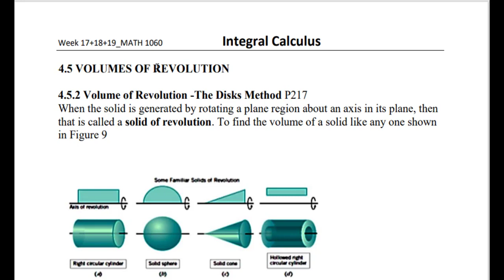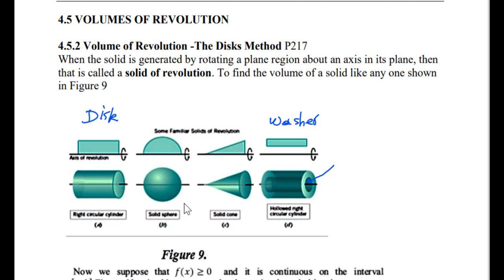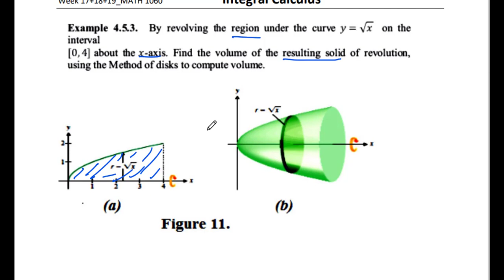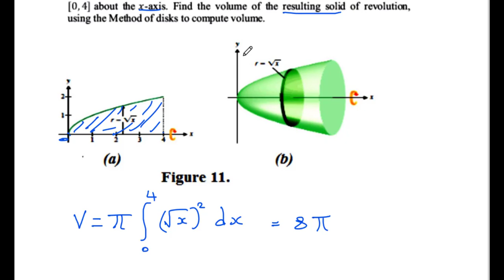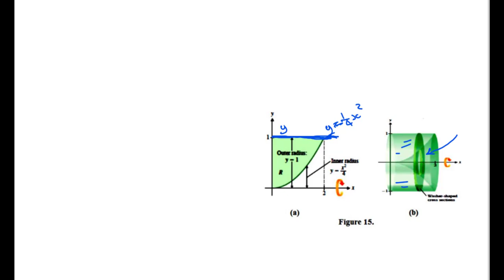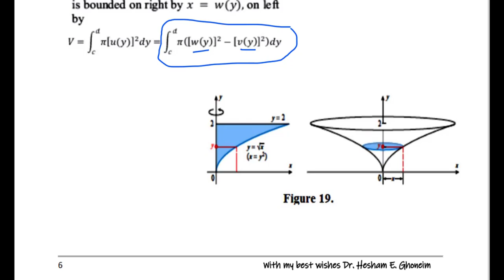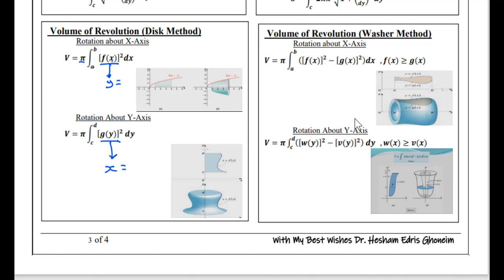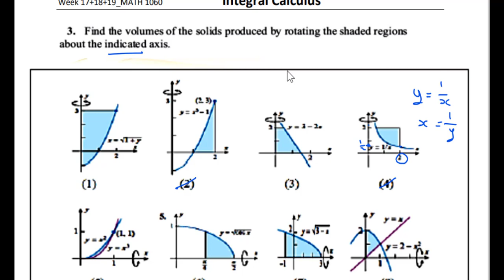4.5 Volume of Revolution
شرح مقرر حساب التكامل ريض 1060 لهذا العام 2022
الفصل الرابع : تطبيقات التكامل - الدرس الخامس حجوم الأجسام  الدورانية باستخدام التكامل
 مع شرح وافي وأمثله وتمارين شامله.